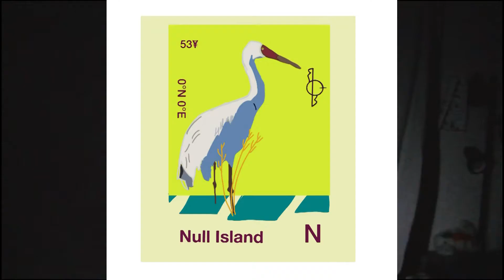null island exports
killian cullity - claymation
lise waltz - art, video, narrative
leigh wiseman - videography, voice
tru will - dispatches from hashima
will sōderberg... - mmxx t-ape, percussion, voice, nord drum 3p, tabletop guitar, video... chopped & screwed

thx to mark soden/sanf13

[nix v4 77]